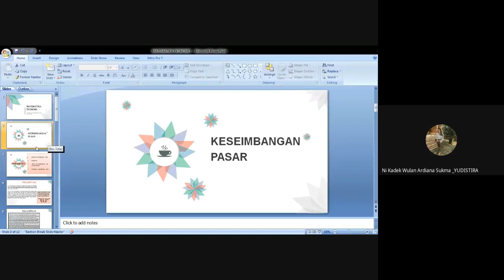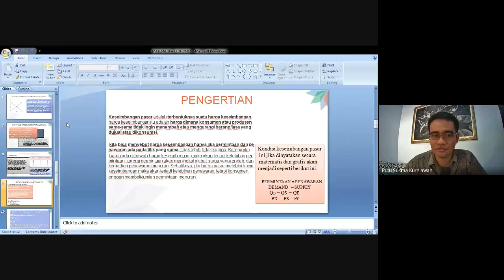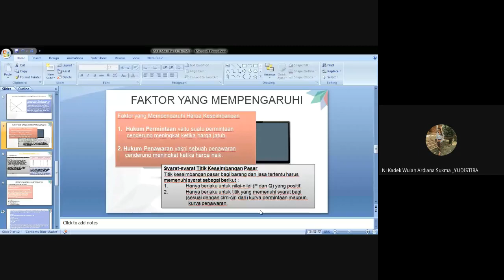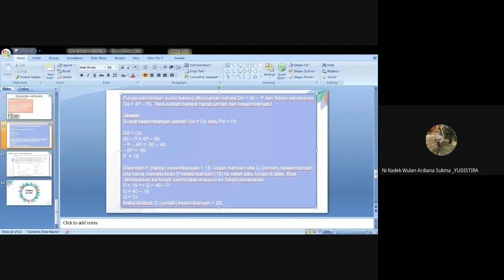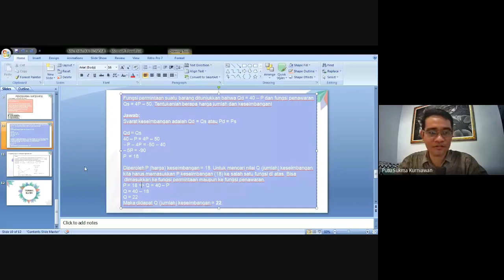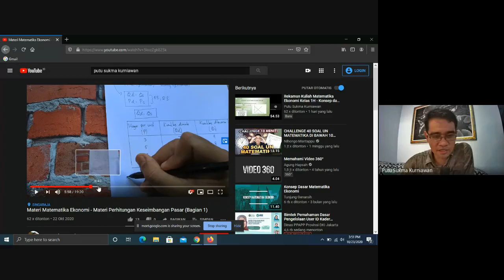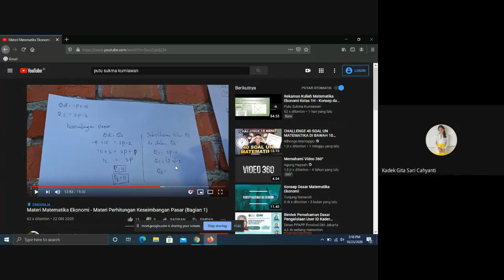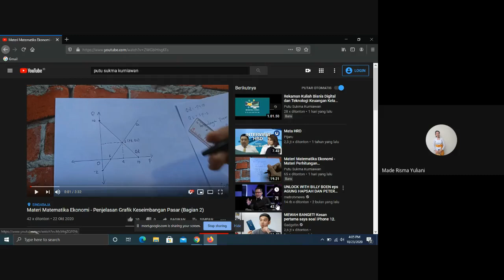Rekaman Kuliah Matematika Ekonomi kelas 1A - Materi Konsep dan Perhitungan Keseimbangan Pasar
Video ini adalah rekaman dari perkuliahan Matematika Ekonomi pada kelas 1A di Prodi Akuntansi D3, Universitas Pendidikan Ganesha. Materi yang dibahas mengenai konsep dan perhitungan keseimbangan pasar. Semoga video ini bermanfaat untuk pelajar yang lain.